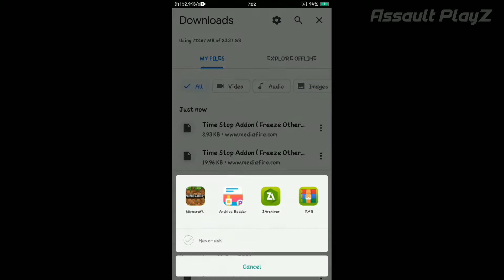Download Stop Watch addon for Minecraft pe 1.17 | Stop Watch addon for MCPE 1.17 | Assault PlayZ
Hello guys, In this video I have told you how you can download Time Stop addon in your Minecraft pocket edition.

Time stop addon for minecraft pe 1.17
Time stop addon for mcpe 1.17
Time stop mod for minecraft pe 1.17
Time stop mod for mcpe 1.17
Time stop addon for minecraft android.
Stop watch for minecraft pe 1.17
Stop watch for mcpe 1.17
Stop watch for minecraft pocket edition.
Stop watch addon for minecraft pe 1.17
Stop watch mod for minecraft pe 1.17
Minecraft but you can control time.
Minecraft but you can stop time.
Stop time addon for minecraft pe.
Download minecraft but you can stop time.
Download minecraft but you can control time.
How to download stop time addon for mcpe.
How to download stop watch addon for mcpe.
Minecraft pe mods and addons

About : Assault PlayZ is a youtube channel where you can find gaming video of android like Minecraft and many more exciting games.